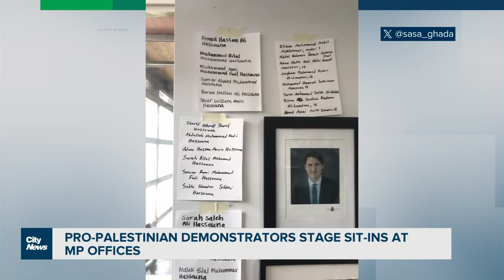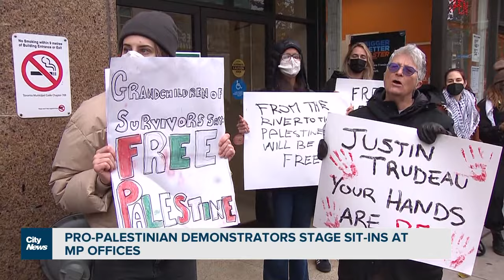Pro-Palestinian demonstrators stage sit-ins across Toronto and Canada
Pro-Palestinian demonstrators took over more than a dozen MP offices across Canada calling for a ceasefire. Michelle Mackey reports from deputy PM Chrystia Freeland's Toronto office.